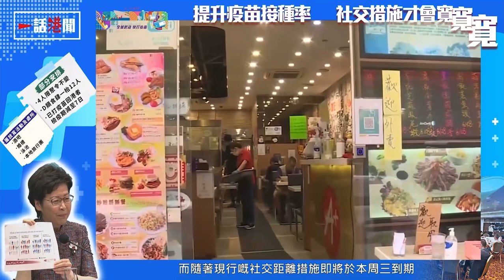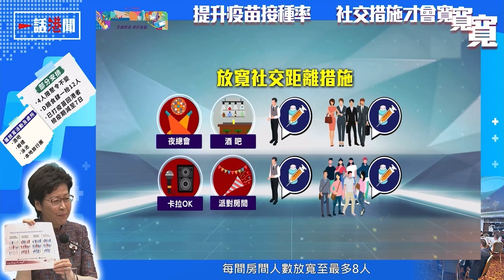轉發：提升疫苗接種率，社交措施才會寬寬寬